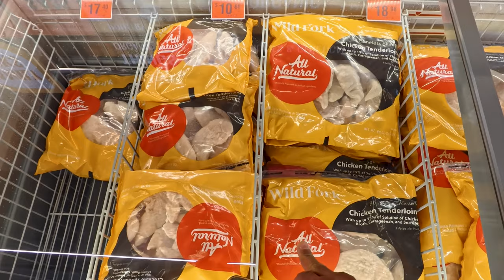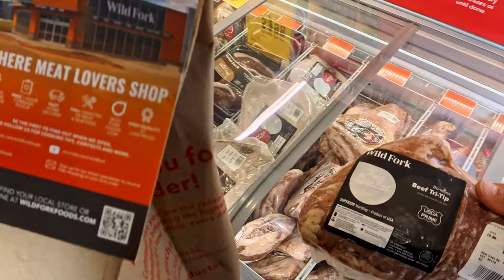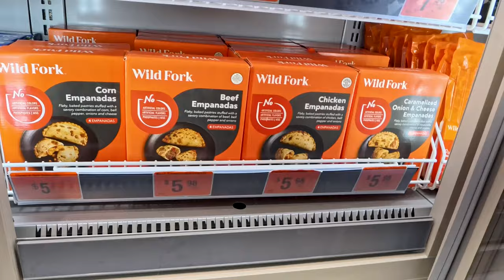Como ficar Rico nos Estados Unidos, SQN, So canalha.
OBRIGADO QUEM COMPROU, 69X JA VENDIDOS! E VC ESTA ESPERNANDO O QUE?

ATUALIZADO SETEMBRO 08 -2024
PDF COM 135 APLICATIVOS PARA DELIVERY AQUI NOS EUA NO VALOR DE 30 DOLARES,
ADICIONADO AGORA, INFORMACOES SOBRE CONTADORES E QUAL TIPO DE EMPRESA ABRIR NO EUA DENTRO DO PDF.
+ 15 SITES PARA VC TRABALHAR EM CASA CUIDANDO DO CAHORRO IDOSOS, LIMPEZA DE CASA ETC.
+ 6 SITES FREELANCER SE VC EH FOTOGRAFO, ELETRICISTA ETC
+ 5 SITES PARA VOCE QUE QUER REBOCAR CARRO USANDO SEU CAMINHAO REBOQUE
+ 3 APPs PARA VC GANHAR GRANA ENVOLOPANDO SEU CARRO
TOTAL DE 135 OPORTUNIDADES DE TRABALHAR PARA VC MESMO!

- ( Mande como amigos e familia) para nao perder 5% do valor.

OU ENVIE UM ZELLE 30 USD PARA:
JONNYSBAZAR @GMAIL.COM
OU

E  ENVIE UM EMAIL PARA RECEBER O LINK DO PDF PARA.

Contadores no qual eu confio, Vc pode usar o seu.

IMPORTANTE TB , DEIXE SUA MENSAGEM COM DUVIDAS QUE RESPONDEREI A TODOS! AQUELE ABRACO!